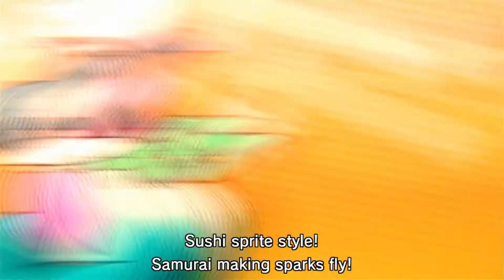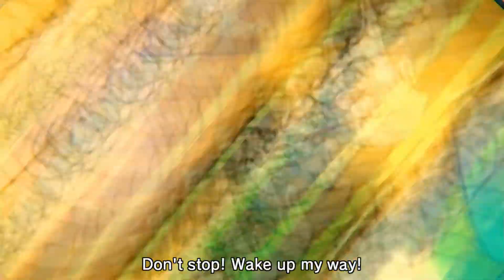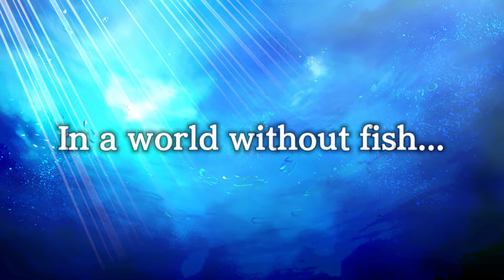SUSHI STRIKER THE WAY OF THE SUSHIDO PART 1